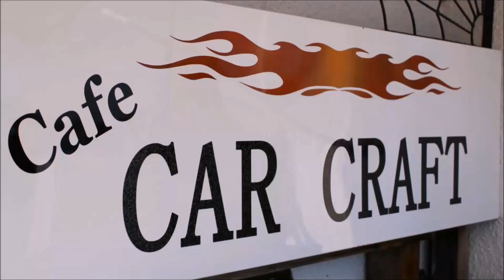ゴリラ 88ｃｃ スズキ カークラフト 4mini